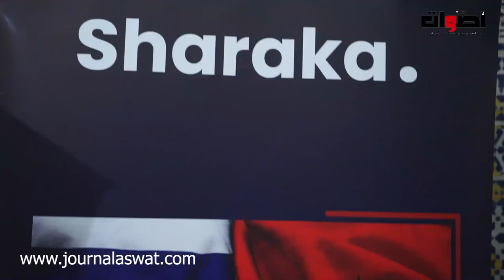نظمت جمعية شراكة أمسية ثقافية للاحتفال بمرور سنتين على العلاقات الدبلوماسية المغربية الإسرائيلية